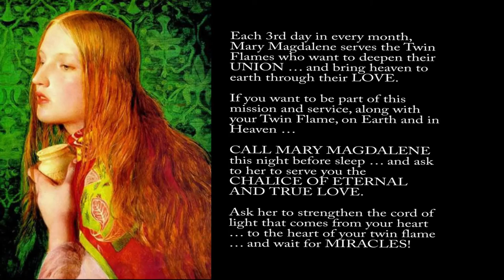Twin Flame Chalice of Eternal and True Love Prayer to Mary Magdalene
Say this prayer the 3rd day of each month asking Mary Magdalene strengthen the cord of light between Twin Flames.